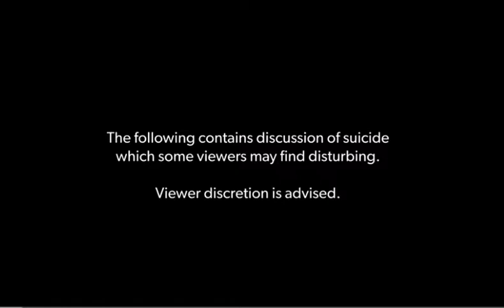12 Year Old Boy Does The Unthinkable 2 days before his 13th Birthday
Story of Hayden Hunstable who just before his 13th birthday committed suicide in 2020 during the Covid-19 crisis.